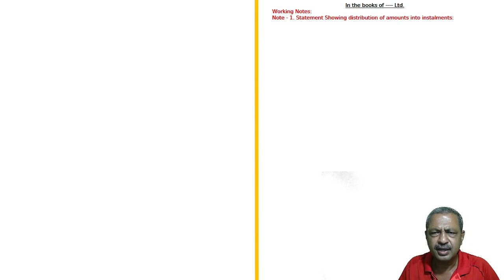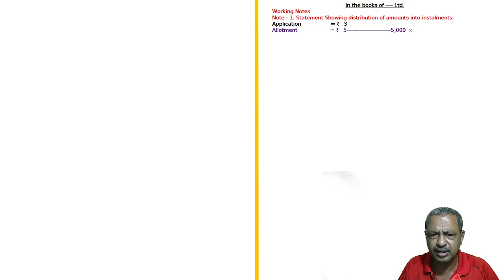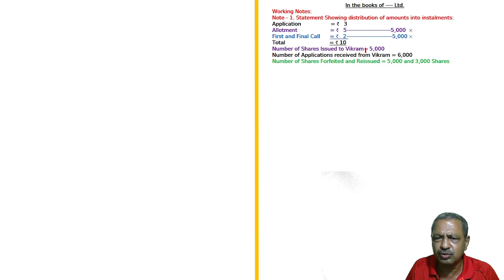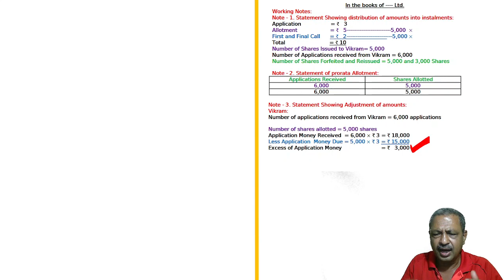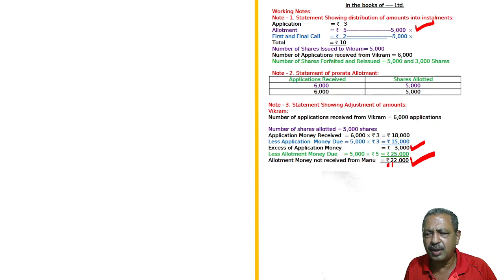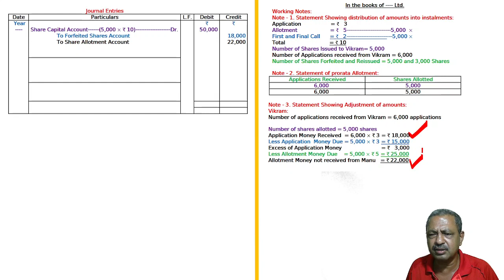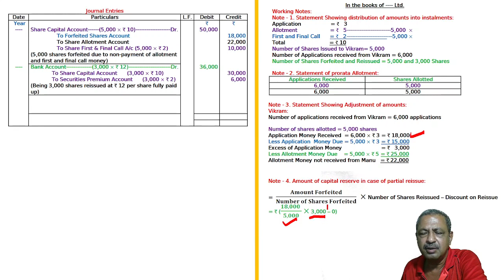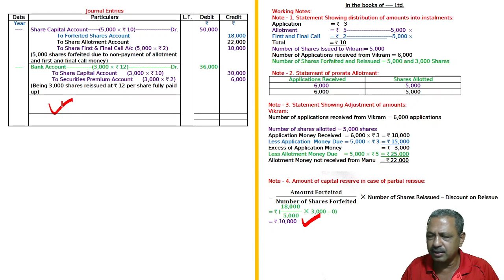Issue Of Shares Q44 | Class 12 | Accountancy | Ray Academy